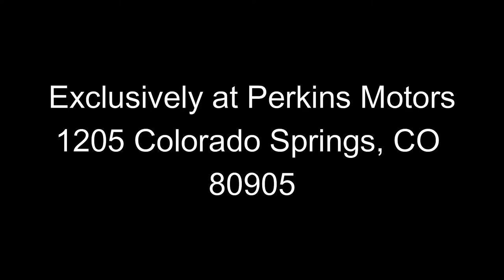Aerie Vans- Camper Conversion Vans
Don't want to wait for a build?
We've got an Aerie Van ready for you.

Aerie Vans was created by three guys that wanted a van that would offer features no other van can offer- the ability to explore affordably with all the comforts of home.

The Aerie Van is a Ram ProMaster that includes unique features perfect for traveling. With all the comforts of home, this camper conversion van is fully stocked with all the features needed for that weekend getaway. With approximately 30 square feet of useable space, three shelving units with secure placement cords, a wall cargo anchor system, and an anchored L track tie-down system, Aerie Vans can hold a variety of outdoor equipment.